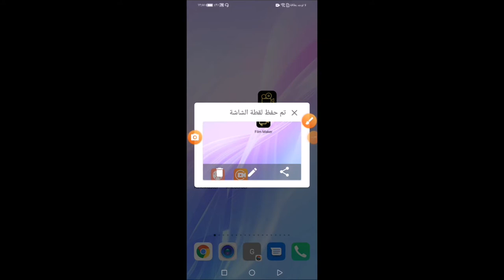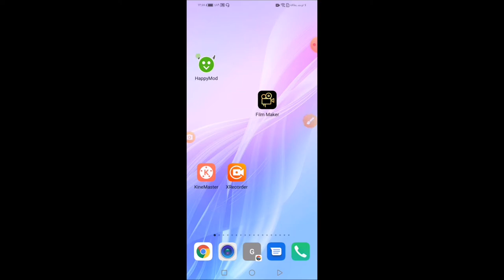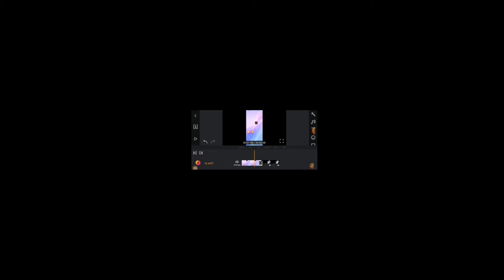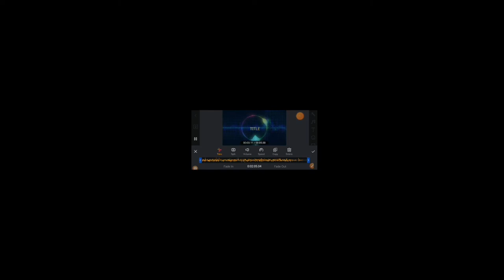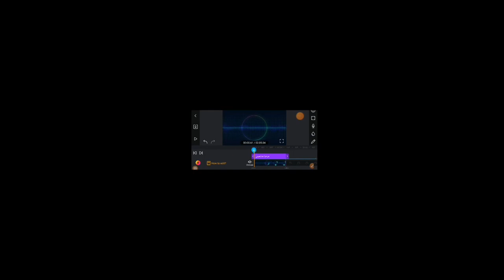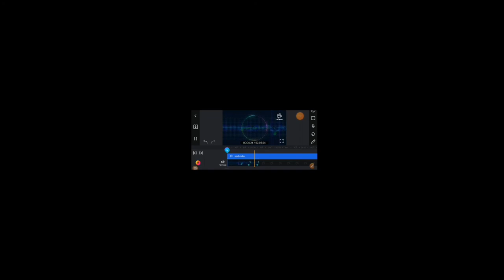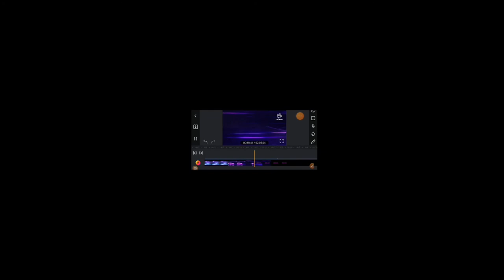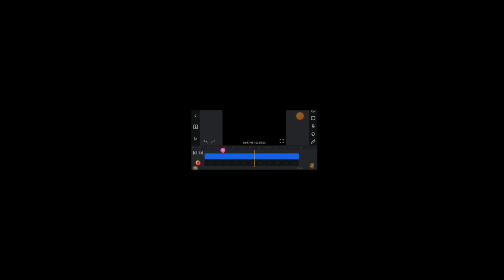لعيونكم احسن برامج المونتاج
السلام عليكم حبايبنا اول شي لاتنسون اللاايك والاشتراك وتفعيل جرس 🔔 التنبيهات 🤝 نحبكم هواي 💞راح ننطيكم قنوات العائله ونتمنه الاشتراك

واتمنى تشتركون بلقنوات 🥰نحبكم هواي 💞